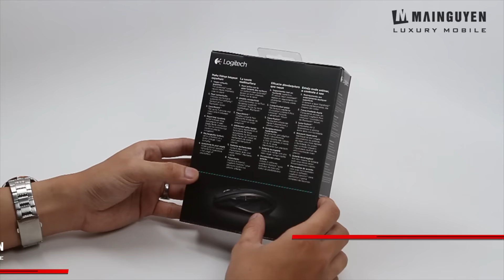Khui hộp Chuột không dây Logitech MX Anywhere 2